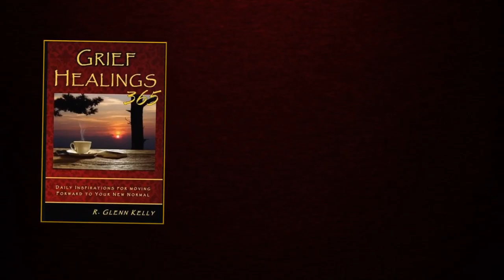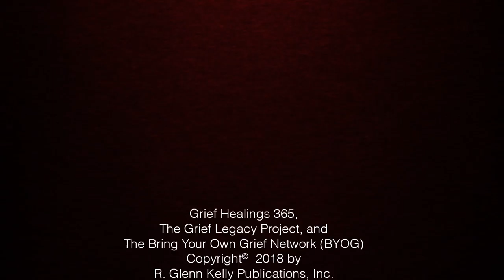January 22nd Daily Inspirations - Grief and Bereavement Support - BYOG Network